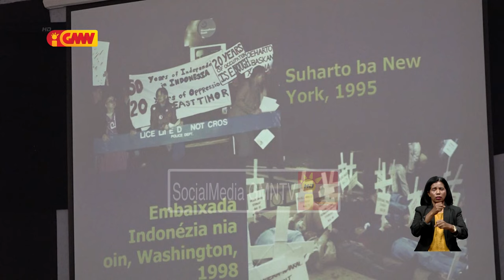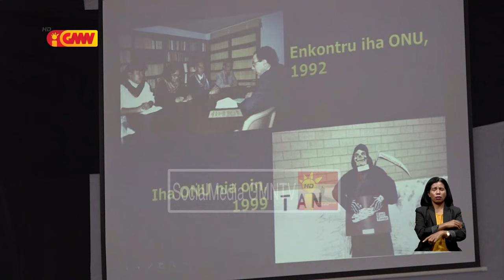PDHJ konsidera tinan 25 konsulta Popular ema klase media no Polítiku nain deit mak goja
Provedoria Direitus Humanus no Justisa konsidera tinan 25 konsulta Popular ema klase media no Polítiku na’in  de’it mak goja